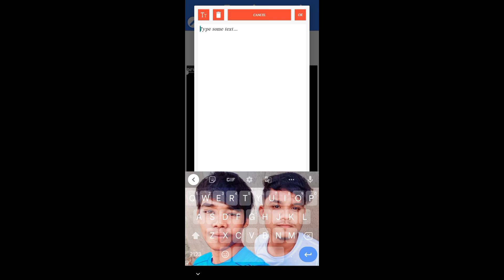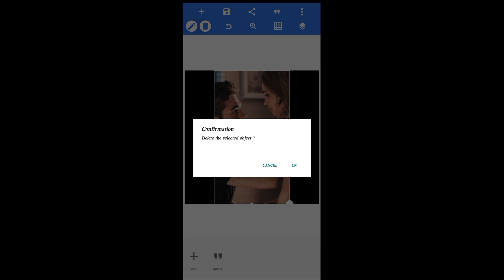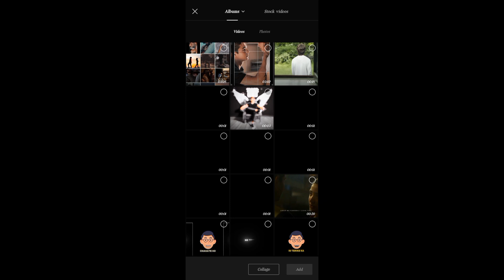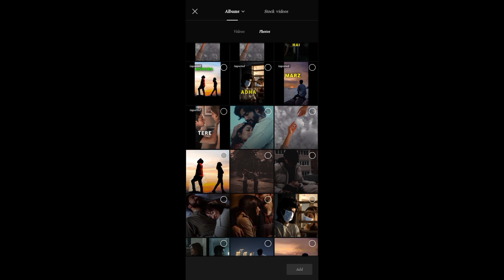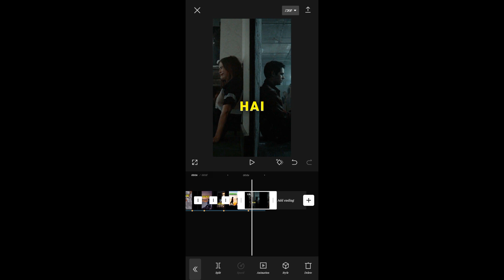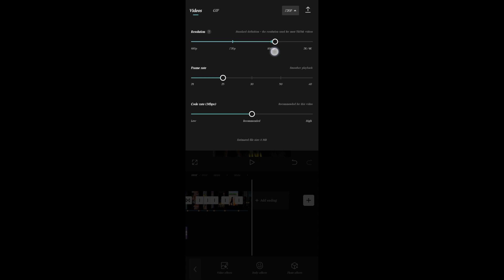Photo Lyrics Video Editing Capcut !! Capcut Lyrics Editing